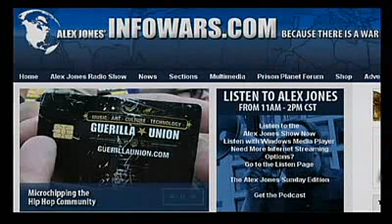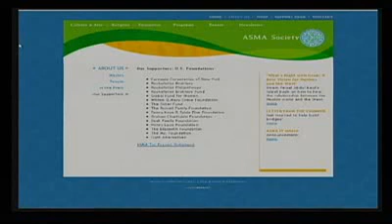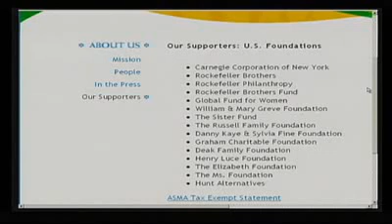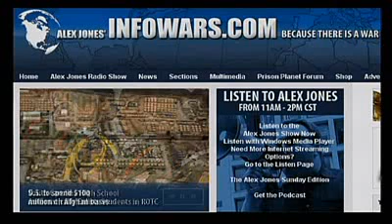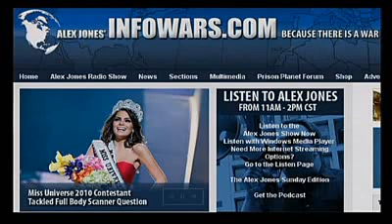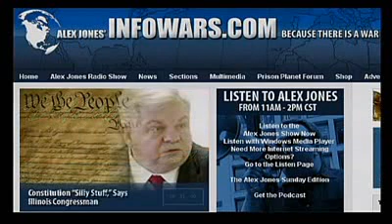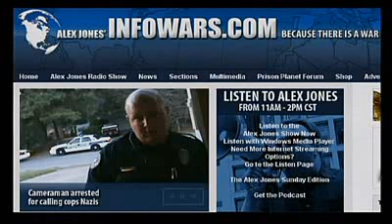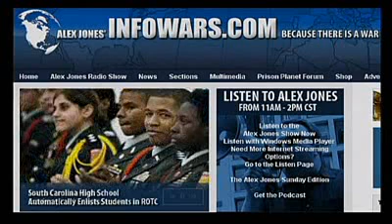Could The Globalist CIA be Setting up Obama JFK Style Alex Jones Tv